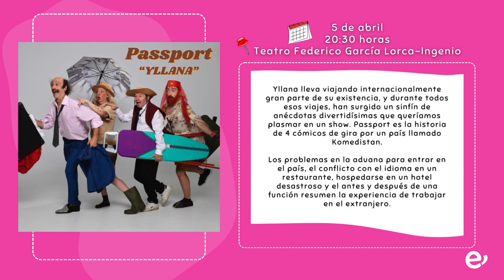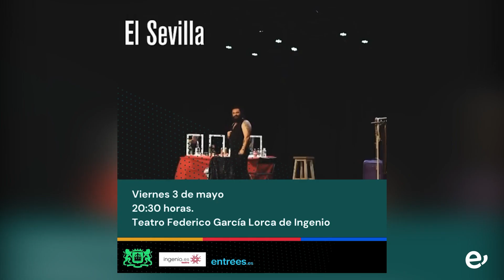La 26ª edición de Ingenio Cómico abre cartel con “Humor Autóctono” el 4 de abril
La programación incluye a Les Founamboules y El Sevilla, entre otros

El Festival de Teatro Ingenio Cómico llega a Ingenio con la premisa de hacer reír por encima de todo. Los avatares de la vida diaria se quedan en la puerta del teatro para convertir el mundo en una fiesta de carcajadas y aplausos. La 26ª edición de este desfile de artistas por el escenario del Centro Cultural Federico García Lorca comenzará el próximo día 4 de abril, a las 20.30h y con acceso gratuito, con “Humor Autóctono”, que pone el humor "hecho en Ingenio" sobre las tablas a través de dos actrices del municipio: Doña Antonia y Pinito la del Norte.

Tras este primer sabor de boca, el teatro volverá a levantar el telón el día 5 de abril, también a las 20.30h, para unos viejos conocidos: Yllana, que en esta ocasión llegan a Ingenio por partida doble ya que volverán a salir al escenario el 27 del mismo mes. En ambas ocasiones prometen levantar al público de sus asientos con la ironía y la mordacidad que les caracterizan. El día 5 ofrecerán “Passport”: una semblanza de su propia historia como grupo en gira, que parece querer naufragar en cada intento por actuar en Komedistán, un país extranjero que hace aguas desde la aduana hasta las mismas bambalinas. La segunda apuesta de Yllana llegará el 27 de abril. Se llama Trash!! y vendrá  cargada de movimiento y percusión con un claro mensaje para proteger el planeta a través del reciclaje.

Así es Yllana, precursores de los otros genios del humor como El Ventrílocuo, que se hará con el teatro del García Lorca el 12 de abril. Este mago de la imaginación se propone llenar todo el espacio con su propio universo dando la palabra a lo más insignificante e imprevisible. Lo mismo ocurrirá con el dúo belga Les Founambules, pero al revés, porque el mundo de nuestros dos mimos traspasa el vocabulario más extenso. Tras veinte años sin visitarnos, Josephe Collard y Jean Louis Danvoye traen su escalera invisible para subir al escenario el próximo día 19 de abril.

 El Festival culminará en mayo con dos apuestas del sur de España: El Sevilla y Las Niñas de Cádiz.  El líder de los Mojinos Escozíos nos abrirá su corazón el 3 de mayo  para resolver todas nuestras dudas acerca de qué pasa cuando “La vida es roncanrol”. Y el 10, con todo el público en pie, el Federico García Lorca se vestirá de largo para acoger al “Cabaré de la gaditana”. La comicidad sin precedentes ni tapujos llega, vestida de carnaval, con La Chirigota de las Niñas, tres mujeres que ponen la música y la performance, al servicio del Teatro Cómico.

Las representaciones tendrán lugar a las 20.30h, salvo Trash! de Yllana, que comenzará a las 20.00h. Las entradas están a la venta al precio de 10€ y una hora antes en taquilla.